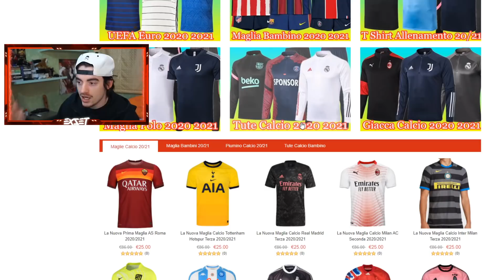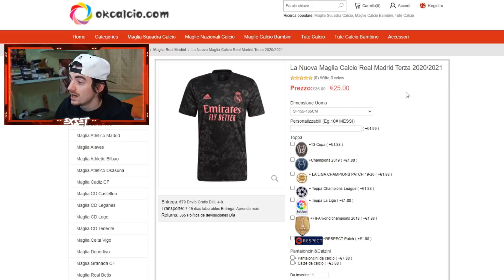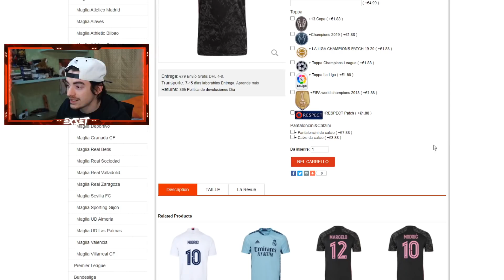TUNNEL e SKILLS più UMILIANTI e PAZZESCHI nel Calcio !!!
🏆► CREDITI DI FIFA A BASSO COSTO!

👉► COMPRA GIOCHI A BASSO COSTO!